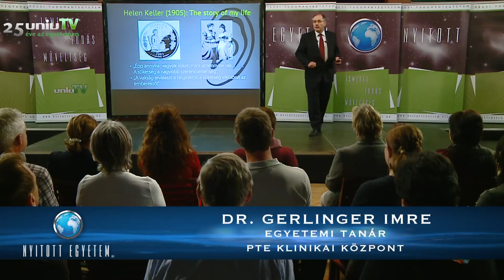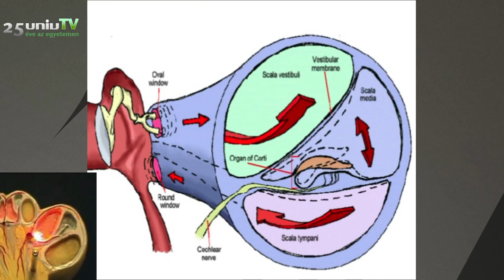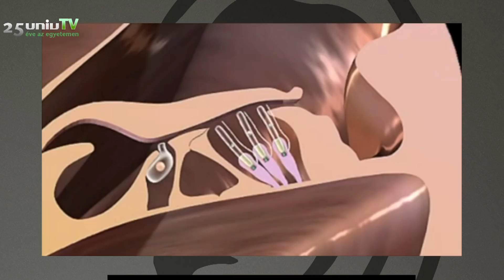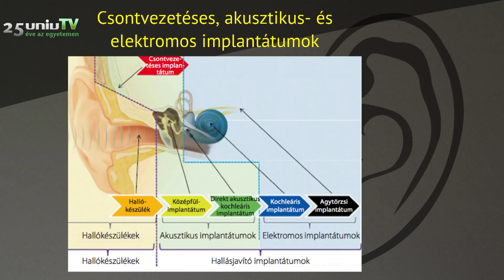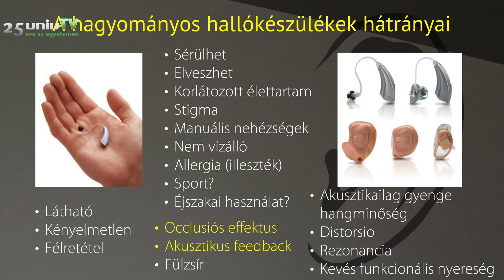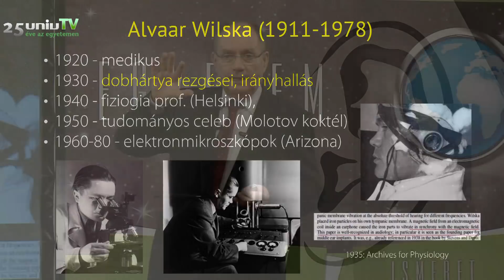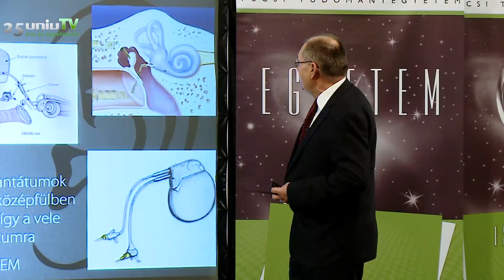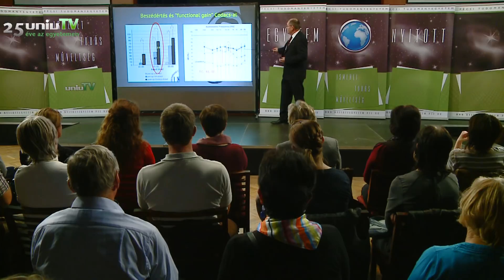Dr. Gerlinger Imre: Hallásrehabilitációs lehetőségek napjainkban I. rész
Az elmúlt másfél évtizedben robbanásszerűen fejlődtek a fülsebészeti eljárások. Hogy milyen új módszerekkel lehet segíteni a halláscsökkenésben szenvedőkön, arról Dr. Gerlinger Imre beszél a Nyitott Egyetemben.